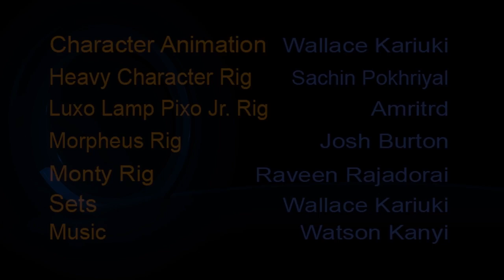Shang TAO 3D Character Animation Demo Reel Showcase 2016 Nairobi Kenya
Shang Tao Media Arts College is a modern 3D Animation training institution in Kenya, that specializes in very deep character animation training, having trained most of the best 3D animators in Kenya.